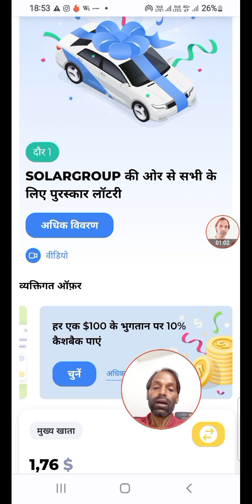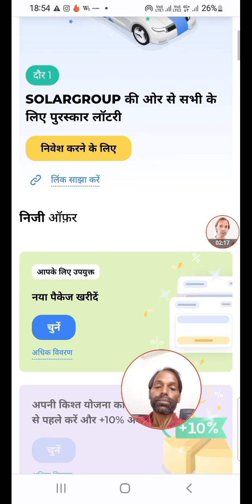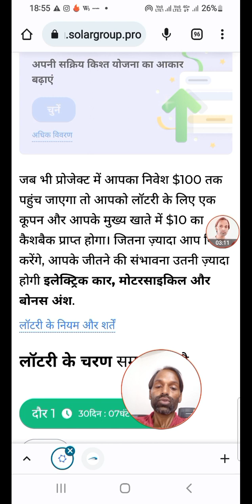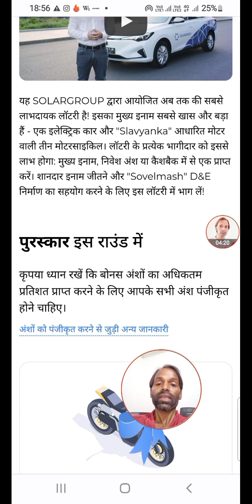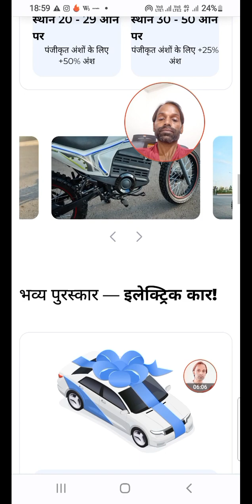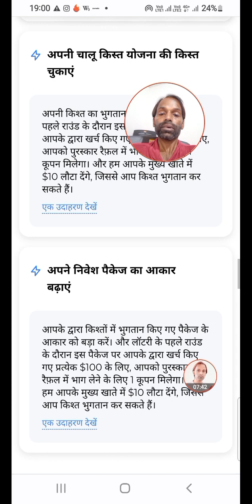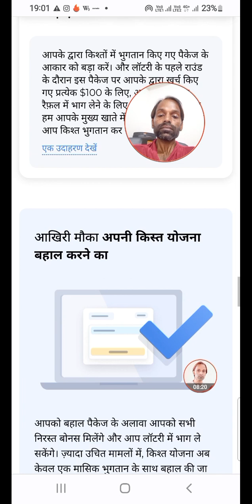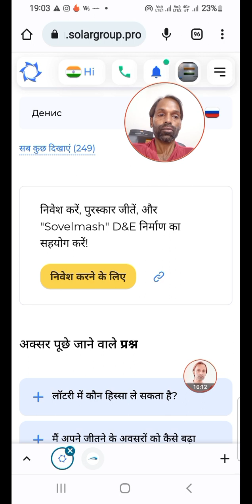Solargroup उपहार जितने का मौका।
10% extra shares
20% extra shares
15% commission
18 Stage on going
-1 Stage for new investors

दोस्तों अत्याधुनिक गुणों से भरा यह तकनीक सोलर ग्रुप (SolarGroup)
क्या आपने *एप्पल, गूगल, अलीबाबा, फेसबुक कंपनी का शेअर लिये थे, अगर आपने लिये होंगे तो आप के पास लाखों में, करोड़ में income होगी
कंपनी अभी प्री लुंचिंग में now in 18TH LAVEL it's enter in 19 very short time 20 लेवल के बाद कंपनी लंदन स्टॉक मार्केट से लिस्टेड हो जायेगी उसके बाद एक शेअर का रेट 1💲 हो जायेगा

इस प्रोजेक्ट में अपना शेअर लेने के लिये आप इस लिंक से अपना registation करिये,और अपना भविष्य सुरक्षित करिये नहीं तो बाद में अफसोस रहेगा आपको👍🏻

 Minimum investment
👉 *100$*

Maximum investment
👉 *100000*

*Aapka*
*Dev Sharan(Expert Rank)*

*अगर आप इस प्रोजेक्ट को किसी को भी रेफर करते तो आपको बहुत बोनस मिलेगा, उसे आप आपके नीचे कोई शेअर लेता है  तो जो इनकम आपको होगा उसे अभी के अभी निकाल सकते हैं, upline, downline को दे करके केश (पैसा) ले सकते हैं*

*Sign up with below link 🍇👍👍🍇👍👍🍇*

1st Rank *Clint*
Rank *Partner*
Rank *Specialist*
Status *Master*
Status *Expert*
Status *Professional*

 *Income*
1 Leval income 16%
2 Leval income 7%
3 Leval income 5%
4 Leval income 4%
5 Leval income 3%
6 Leval income 1%
7,8,9 Leval income 0.5%
20full Leval income 0.3%

*Profit*
15% from 1st level partner investment
7% from 2nd level partner investment
5% from 3rd level partner investment
3% from 4th level partner investment
2% from 5th level partner investment
1% from 6th level partner  investment

@problemcare    Online Earning

Free earnings
Solargroup technology
Solargroup Stage
Solargroup 17th stage
Children packages
solargroup technology
solargroup extra shares
Solargroup project

YouTube search Browse features Suggested videos Notifications External Other YouTube features Channel pages Hashtag pages Direct or unknown Playlists Playlist page End screens Video cards and annotations